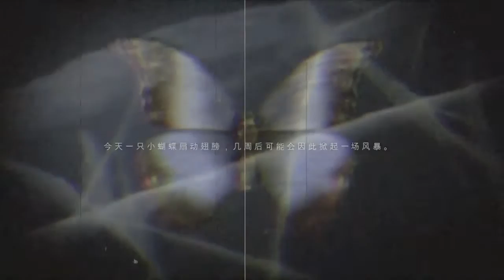[PS4] Part 15 真相？ | 直到黎明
《直到黎明》(Until Dawn)是款以典型美國青少年恐怖片為主題的恐怖冒險遊戲，邀請好萊塢電影編劇與電視藝人參與製作。故事敘述 8 名青少年在某位朋友神秘死去 1 年後，來到一處偏遠的深山，卻遭遇到未知的死亡威脅。在電力中斷、手機不通的孤立狀態下，用盡一切手段苦撐至黎明到來。

游戏采用名为 " 蝴蝶效应 " 的系统，玩家在遊戲中將會面臨各種選擇（包括不选择），每一次選擇都有可能影響到故事結局的發展。游玩一轮的时间大概是 9 到 12 小时，不过有上百种结局变化等待着玩家。結局沒有絕對的Good End或者Bad End，但是所有人物的生死都由玩家來決定，所以玩家須要不斷的嘗試新的選項來達到自己所期望的結局。

沒有絕對真確的選擇，沒有絕對真確的結局，他們的生死由你來決定。